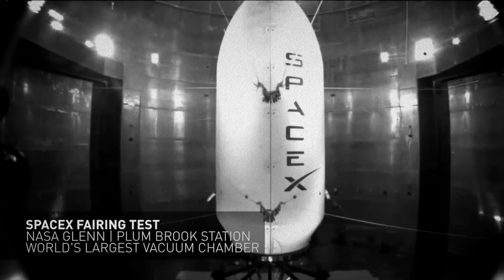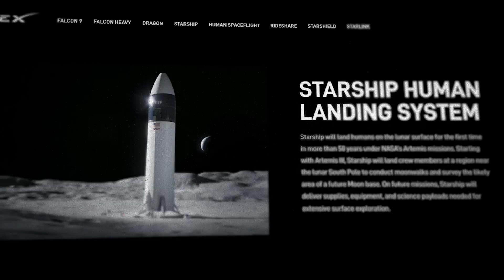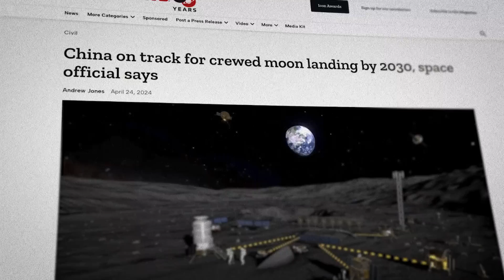Elon Musk Isn't Telling Us Something About Starship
Last Video: Elon Musk Leaks Starship Flight 6 Update!